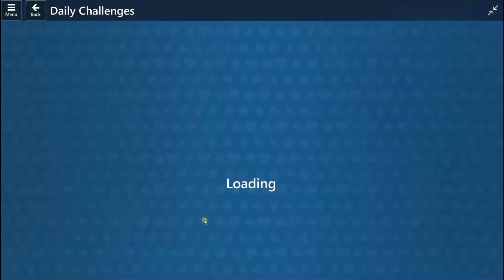Microsoft Solitaire Collection: December 8, 2022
Microsoft Solitaire Collection: Daily Challenge Solution: December 8, 2022

0:00 TriPeaks, Expert
3:10 FreeCell, Medium
5:11Klondike, Easy
7:25 Spider, Easy
10:06 Pyramid, Easy